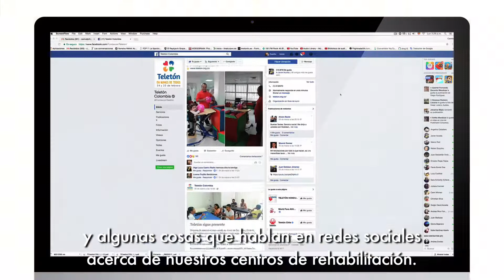🔔 PREGUNTAS RESPUESTAS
🔔 Jameston está devuelta! Y llega con el SEGUNDO ROUND de respuestas a todos esos que no están tan a favor de nosotros. ¡A COMPARTIR! 📣📣